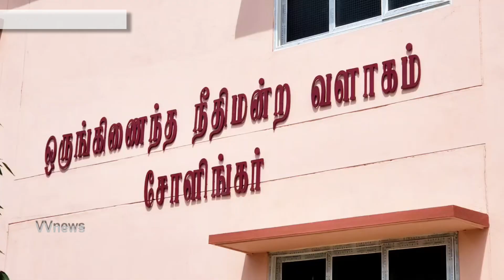சோளிங்கா் ஒருங்கினைந்த நீதிமன்ற நீதிபதிகள் கண்டன ஆா்பாட்டம்|vvnews|oorseirhi